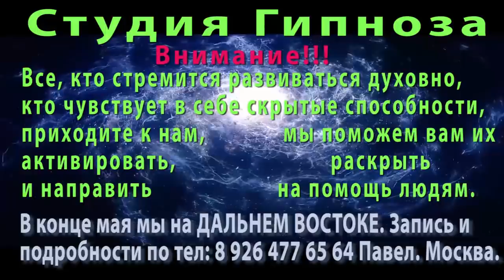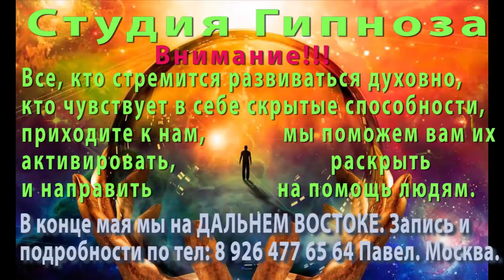Общение с Небесными Учителями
Мы, "Студия Гипноза" канал для развития, самосовершенствования, очистки. Мир вам Люди. Берегите свои души.